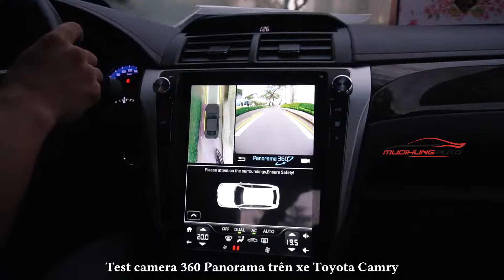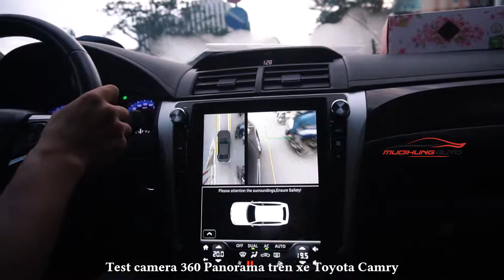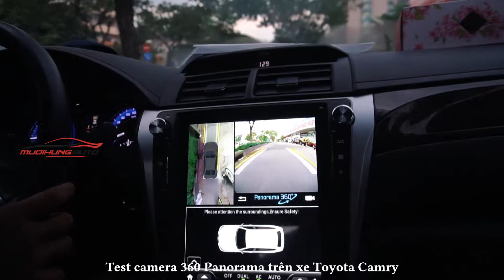Camry lắp Camera 360 panorama tại Mười Hùng Auto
⚡  QUÝ KHÁCH LƯU Ý:
💓 KÊNH YOUTUBE MƯỜI HÙNG AUTO CHỈ CUNG CẤP VIDEO NHỮNG MẪU ĐỘ VÀ ĐỒ CHƠI XE - LÀM ĐẸP XE.
📱 ĐỂ ĐƯỢC TƯ VẤN - BÁO GIÁ XIN QUỲ KHÁCH VUI LÒNG GỌI ĐT HOẶC CHAT ZALO TỚI BỘ PHẬN BÁN HÀNG : 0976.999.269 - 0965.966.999